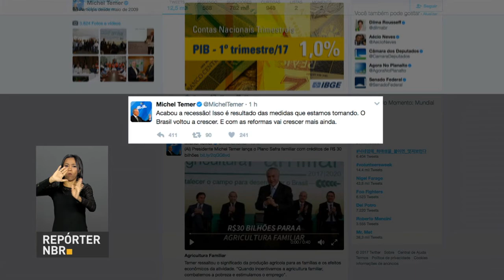Governo libera R$ 30 bilhões para agricultura familiar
REPÓRTER NBR 11H - 01.06.17: Produto Interno Bruto (PIB) registra crescimento de um ponto percentual no primeiro trimestre de 2017, segundo o IBGE. E mais: Governo libera R$ 30 bilhões em créditos para o Plano Safra da Agricultura Familiar 2017/2018.